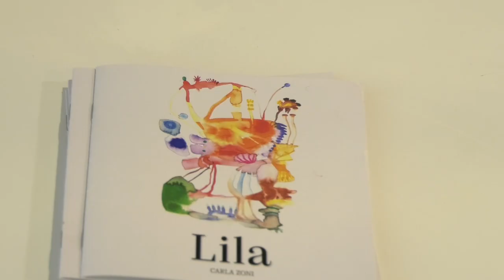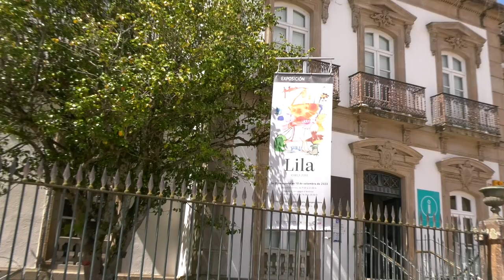"Lila" Exposición no Palacete das Mendoza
A sede de Turismo Rías Baixas acolleu a exposición "Lila" da viguesa Carla Zoni.
Unha mostra de pinturas e debuxos que resumen o universo creativo da artista na que aparecen mundos e seres inspirados na natureza.